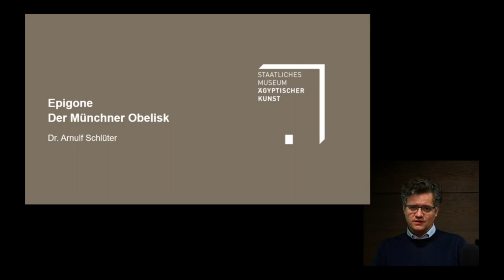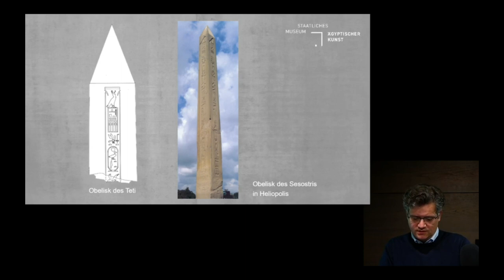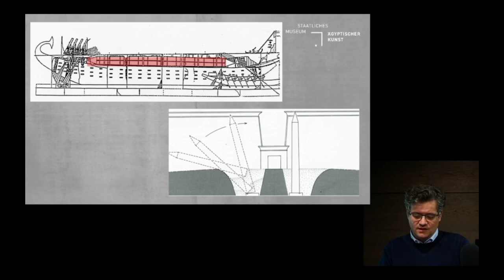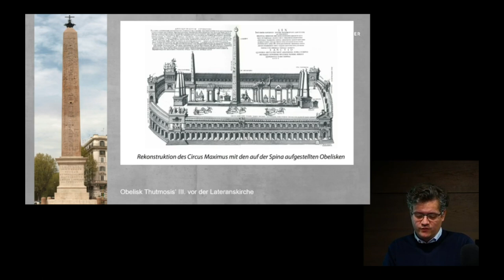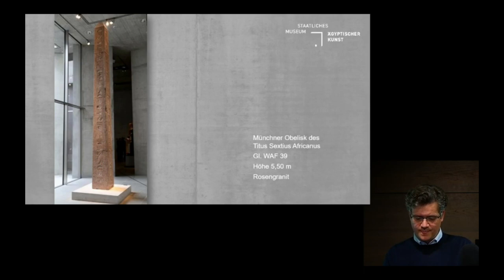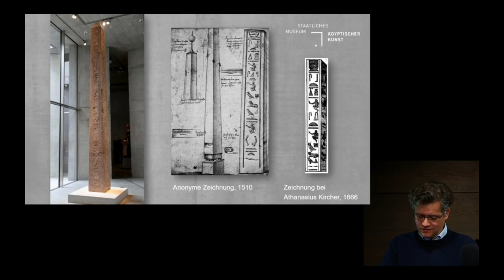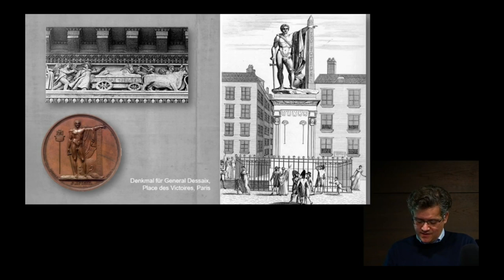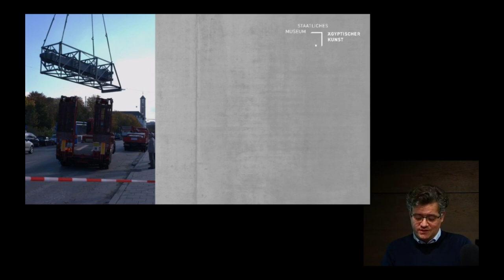"Epigone - Der Münchner Obelisk" von Dr. Arnulf Schlüter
Vortragsreihe "Im Blickpunkt - Kleine Kostbarkeiten"
Unter diesem Stichwort stehen ein besonderes Objekt oder eine Objektgruppe im Mittelpunkt eines Vortrages.

In Ägypten wurden die Obelisken, meist paarweise den Tempeleingang flankierend, zu Ehren des Sonnengottes errichtet; Anlass war oft ein königliches Thronjubiläum. Augustus hatte die ersten Obelisken aus Ägypten kommen und als Monumente des Sieges über das unterworfene Land im Circus Maximus aufstellen lassen. Später wurden die Obelisken zur Ausstattung ägyptischer Heiligtümer verwendet, und als der Nachschub aus Ägypten stockte, begann man, in Rom selbst Obelisken herzustellen.
Der Vortrag beleuchtet die spannende Erwerbungsgeschichte des Münchner Obelisken, der einem Titus Sextius Africanus zugeschrieben wird.

finden Sie eine "Obelisken-Dokumentation", anlässlich der Restaurierung des Münchner Obelisken.